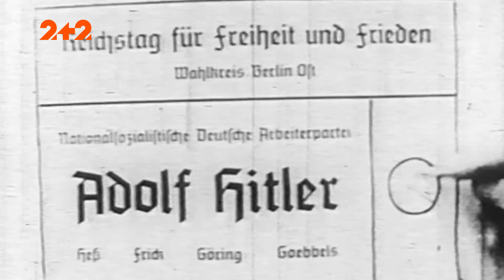Які символи правлять світом?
Тільки уявіть: звичайні папірці бюлетенів вирішують долю цілої країни.